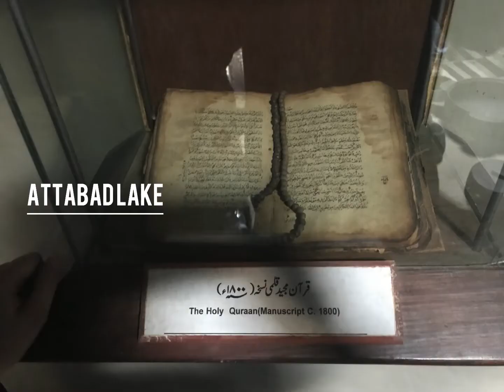Famous Point of Hunza and Attabad lake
Trip to Hunza
Attabad lake View
Baltit Fort Tour